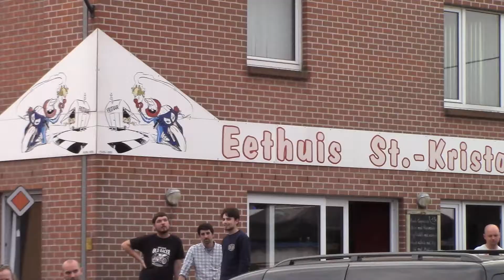Grindin' Gears met dank aan haar sponsors